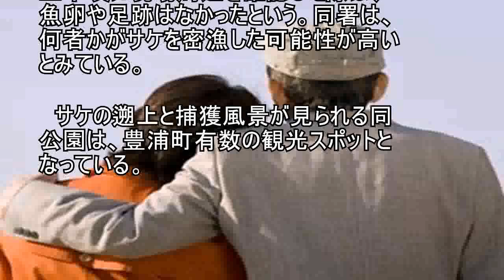観光スポットの雪上に赤い魚卵散乱、サケ密漁か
２２日午前７時４０分頃、北海道豊浦町浜町のサケ捕獲施設を備えた「インディアン水車公園」そばのサケ遡上（そじょう）水路や道道の周辺で魚卵が散乱しているのを、いぶり噴火湾漁協の臨時職員が発見した。 　伊達署は、サケが密漁されたとみて捜査している。 　同公園はサケが遡上する貫気別（ぬっきべつ）川の上流にある。 　同署などによると、水路と道道の周辺は、うっすらと積もった雪に赤い魚卵が散乱しているのが目立ち、多数の人間の足跡も確認された。同漁協が２１日正午頃に現場周辺を確認した際は、魚卵や足跡はなかったという。同署は、何者かがサケを密漁した可能性が高いとみている。 　サケの遡上と捕獲風景が見られる同公園は、豊浦町有数の観光スポットとなっている。